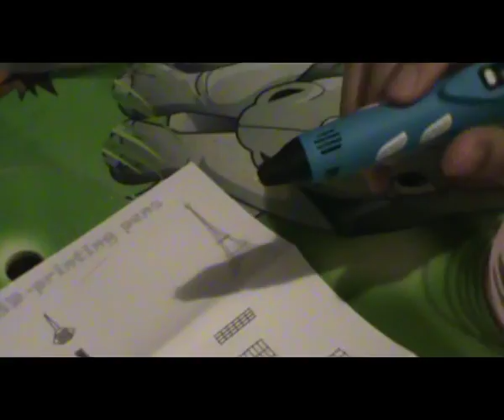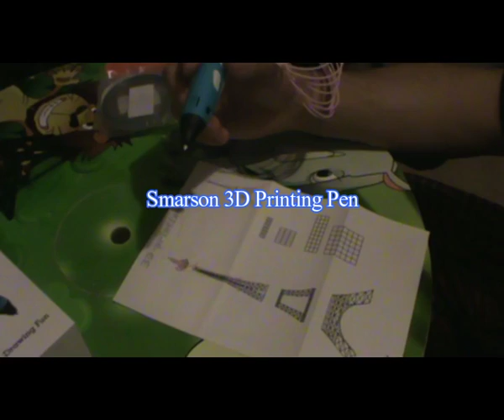Smarson 3D Printing Pen Review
The Smarson 3D printing pen is ergonomic with a blue non slip rubber surrounding it. The pen is light weight and easy to use. Included in the box are: 3D printing pen, stand, power cable, instructions, and 4 rolls of filament. The stand is used for warming up, cooling down, or when the pen is not in use. I like that it comes with PLA filament, since it is environmentally friendly and biocompatibility with a human body. It is the safest of all the filaments. It is supposed to be order less and low warp. If there is an issue with the filament, try using ABS which is the same material Lego uses, and it's a harder material. The coloring pigment might not be safe though and might be harmful. I am new to 3D pens so I had a big learning curve trying to use it. So choose wisely. I received this product for a discount in exchange for my honest, unbiased review.

Pro's

• No clogging issues
• Stand for device
• LCD Screen
• Ergonomic
• Able to use ABS, PLA, and LEA
• Ability to be artistic
• Fun

Con's

• Extremely hazardous if it comes into contact with body (heat 250+ degrees)
• No auto shut off safety feature
• No unclogging feature
• No spatula